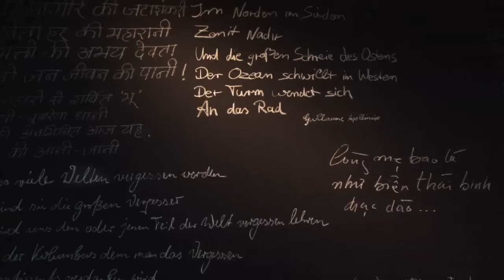Floating Food - Ausstellung Ulrike Ottinger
Aus vier Jahrzehnten ihres filmischen und fotografischen Schaffens gestaltet die Künsterin und Weltensammlerin Ulrike Ottinger eine raumgreifende Collage, ein begehbares und erfahrbares Universum ihrer Bildwelten. Fasziniert von den asiatischen Kulturen des Anbaus, des Handels und der Sorgfalt im Umgang mit Lebensmitteln, von der präzisen Ästhetik bei der Zubereitung und der gesellschaftlichen Zelebrierung von Speisen und Trank hat Ulrike Ottinger die poetische Inszenierung der Ausstellung konzipiert.